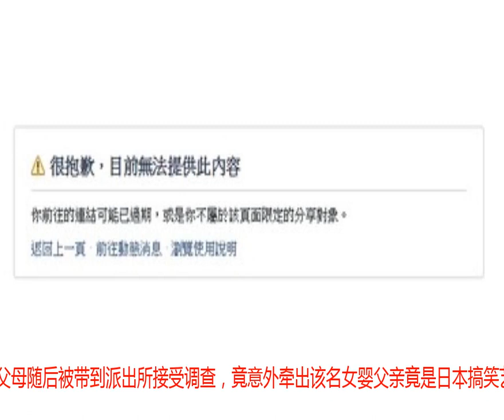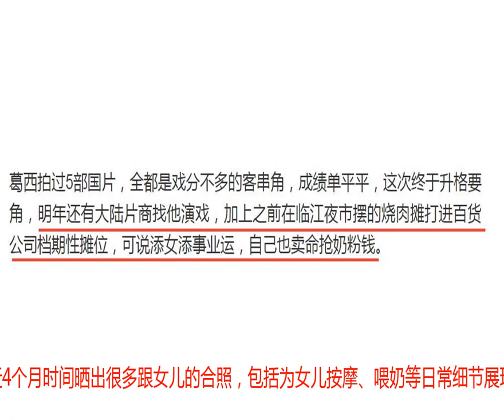台媒曝日本男星涉嫌虐童被调查，四个月女儿全身是伤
据台湾媒体报道，8月4日晚间一名四个月大女婴被送到台北市万芳医院急救，经儿科医生检查，女婴身上、头部有多处明显外伤，因伤势严重已危机生命，目前还在抢救中。医生怀疑该女婴遭受虐待，立即通知相关单位介入调查，女婴的父母随后被带到派出所接受调查，竟意外牵出该名女婴父亲竟是日本搞笑艺人葛西健二。调查中，葛西健二说明女儿外伤是自己疏忽所致，女儿总共有过3次摔伤。承认上月因照顾不周让女儿撞到头，前天（8月3日）又不小心把女儿摔到地上。昨晚上7点把女儿抱肩上时不小心将女儿滑落，伸手拉住却已来不及，女儿头部撞击地板造成鼻子淤青，发现女儿全身瘫软微弱不对劲还带女儿到附近诊所就诊，情况不见好转后才带到大医院救治。经万芳医院确认，女婴头骨有骨折及脑水肿、鼻子淤青的情况，急救后还在加护病房观察。警方对比葛西健二的说辞和女婴的伤情，未对是否虐童做出判定，将视女婴伤势做持续追查。据悉，葛西健二在多部影片中有过客串，与老婆结婚后就在台湾生活，去年还有消息称葛西健二计划在中国内地发展演绎事业，原因是葛西健二要为女儿赚奶粉钱。今年5月7日，葛西健二在社交平台宣布女儿出生，近4个月时间晒出很多跟女儿的合照，包括为女儿按摩